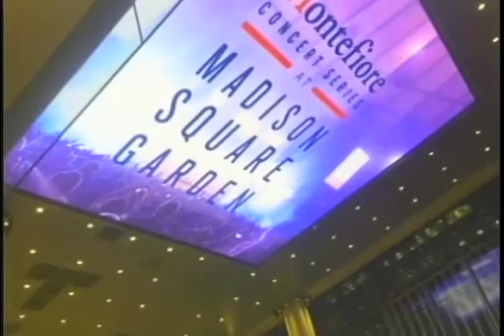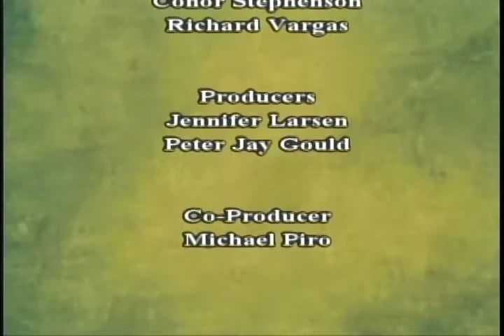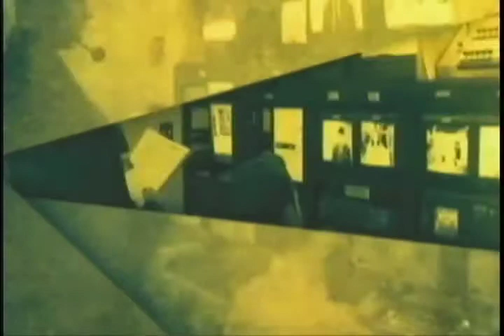The New Directors - Sean Reilly